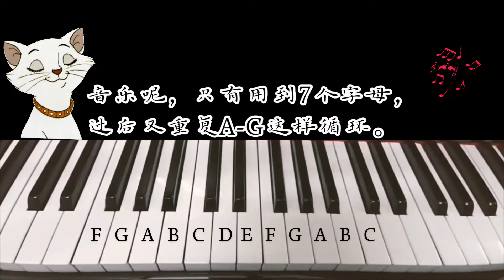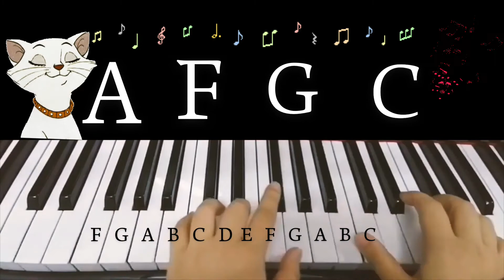抖音超火的 大籽（白月光與硃砂痣）保证1分钟学会！